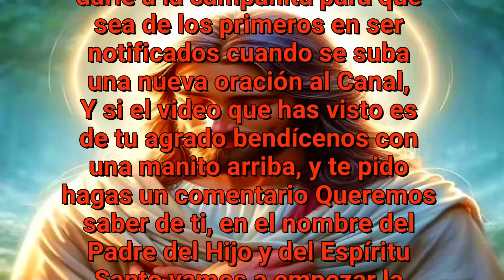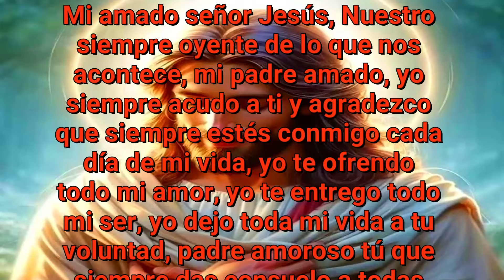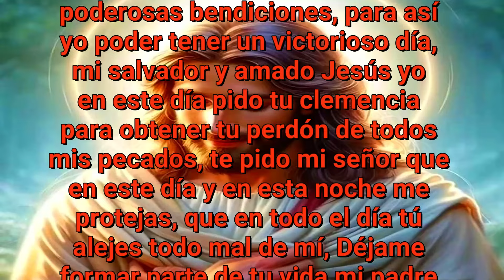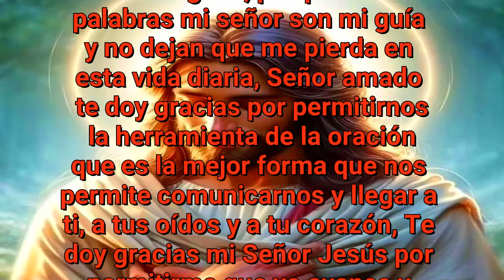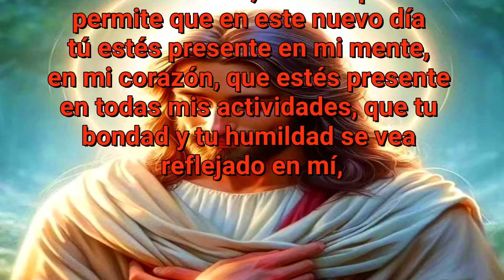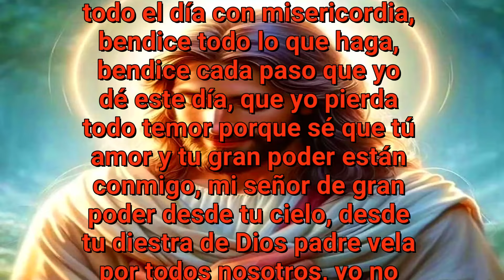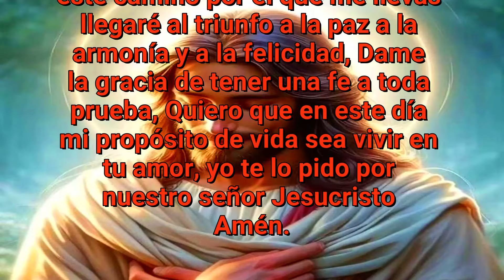¡¡CON JESUS NUNCA NOS FALTARA LA PROVISION EN NUESTRA VIDA!!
hoy te ofrecemos esta oración de mucho poder para que nunca en nuestra vida diaria nos falte la provisión de un techo, nos falte la provisión del alimento, nos falte la provisión de la salud, nuestro amado Jesús nos dará nuestra provisión diaria, él verá de nosotros Porque nosotros entregamos nuestras vidas a su voluntad y a  sus manos, Que tengan un bendecido día.